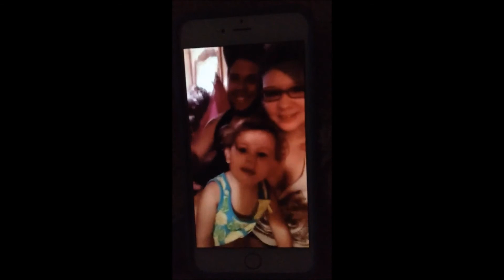Annie's 50th Birthday Video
I'm a little late uploading this but a little late is better than not at all. Song: Sweet Annie by: Zac Brown Band.